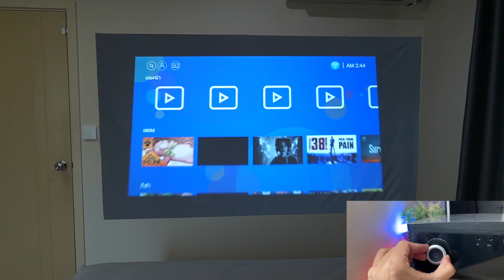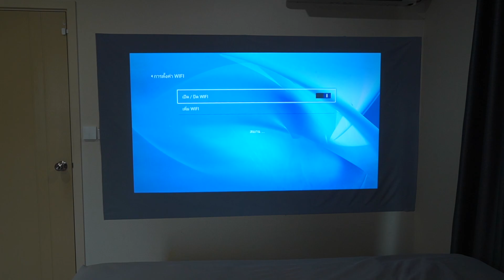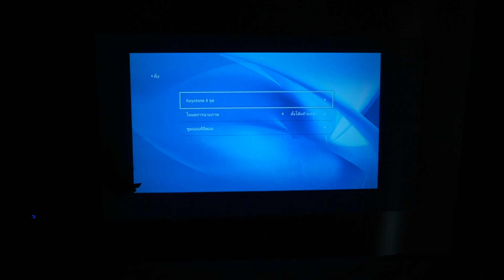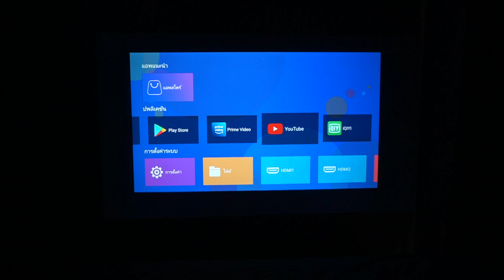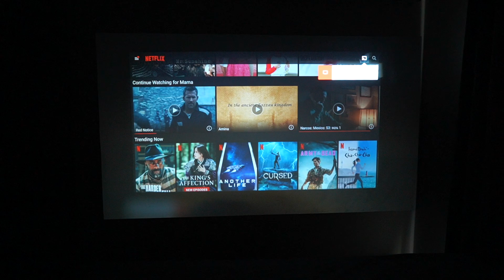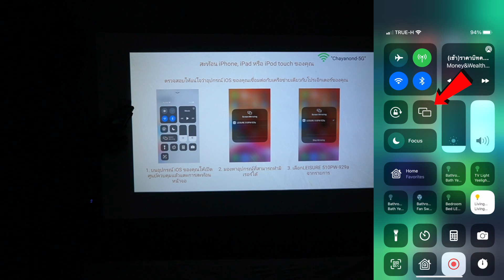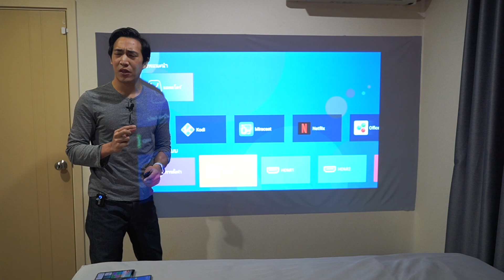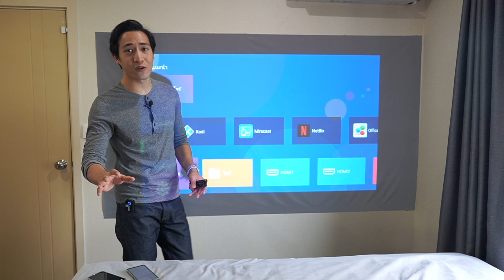โปรเจคเตอร์ตัวจบ CNM N650 มี Android ในตัวภาพคมชัดสู้แสงได้โฟกัสอัตโนมัติ